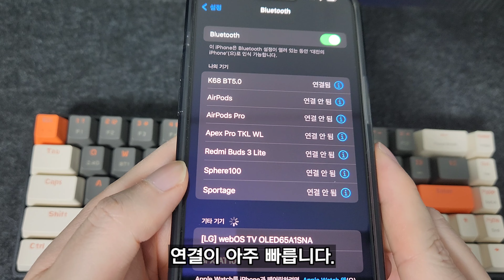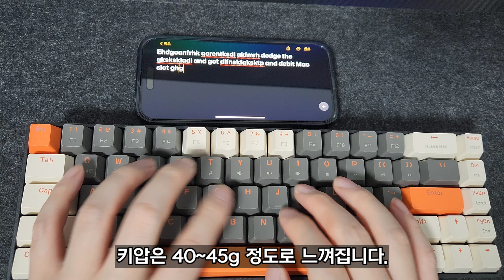[구독자이벤트] 2만원대 가성비 무선 기계식 키보드 K68! 이건 무조건 사세요 / 내돈내산